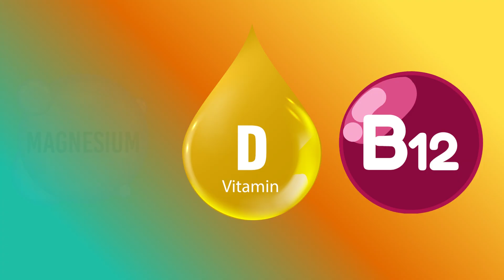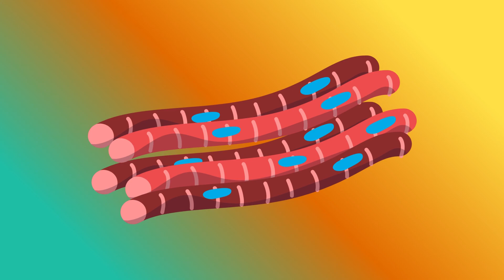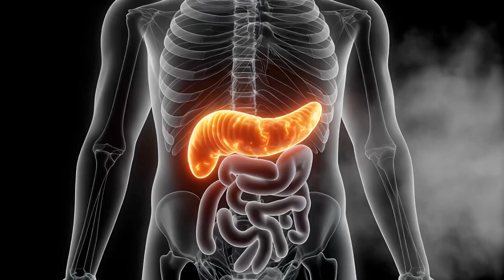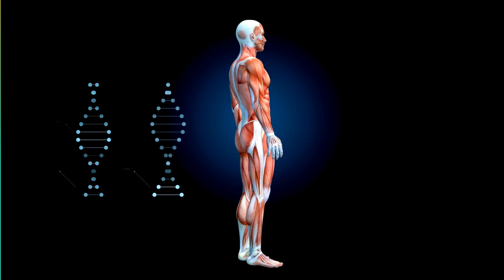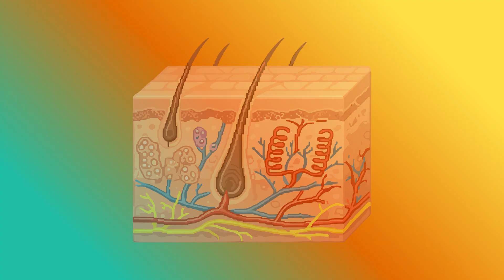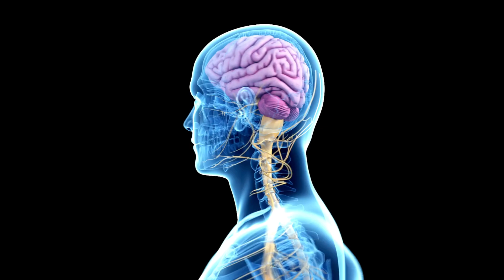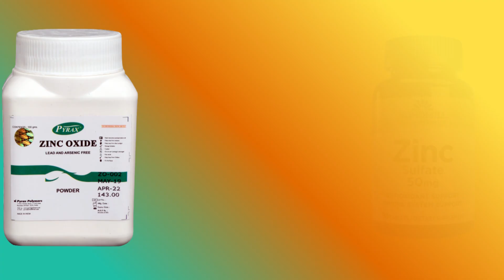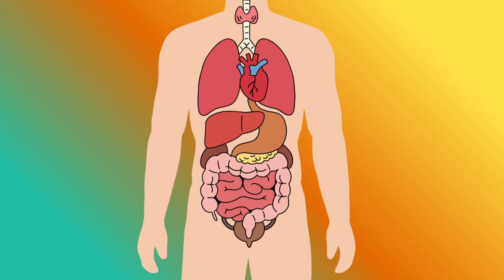7 AMAZING Ways Taking Zinc Can CHANGE You, But Avoid These 3 Serious Mistakes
Can a simple mineral really transform your body, brain, and immunity?
Zinc is one of the most underrated nutrients, yet it plays a powerful role in hormone balance, immune strength, brain function, wound healing, fertility, skin health, and even aging.

In this video, you’ll discover 7 AMAZING ways zinc can truly change you—from boosting your immune defense and sharpening mental focus to supporting testosterone levels, metabolism, and faster recovery. But there’s a catch…

Many people unknowingly make dangerous zinc mistakes that can lead to copper deficiency, digestive problems, weakened immunity, and nutrient imbalances. That’s why we also break down the crucial mistakes you must avoid, including incorrect dosage, poor timing, wrong zinc forms, and harmful supplement combinations.

Whether you’re taking zinc already or thinking about starting, this video will help you use zinc safely and effectively for real results.

👉 Watch till the end to learn:

The best form of zinc to take

Who should be cautious with zinc supplements

How much zinc is too much

When zinc works best (and when it doesn’t)

Your health decisions matter. Get the facts before you supplement.

1. The Content is NOT intended to be used as a substitute for professional medical diagnosis, advice, or treatment. Please ALWAYS seek the advice of a physician or other qualified health provider with all questions that you have related to or about, a medical condition. Never ignore professional medical advice or delay getting medical advice because of something that you have watched on YouTube.
2. If you think you may have a medical emergency call 911 immediately.
3. Wellness Bubble does not endorse or recommend any specific tests, physicians, products, procedures, opinions, or other information that may be mentioned in our videos. Relying on any information that is provided by Wellness Bubble, its employees, or others appearing in the content is solely at your own risk.